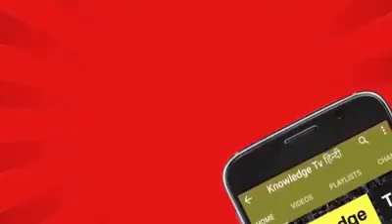Save water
Pani bachana hoga abhi se. Jago India Jago